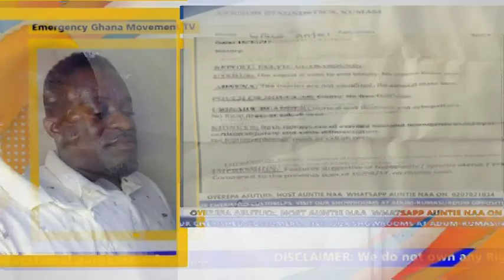OYEREPA AFUTUO Live: The woman should kìlII her seIf or let's the husbãnd no the truth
A Married woman narrated her current story to Auntie Naa,
    She was at the age of 18 when she realized her menstrual sign was not  showing on her as it was supposed to happen to every woman
   So she went to the hospital to check what was the exact problem
  After the nessasory checked, she found out she was not having wumb in her so she couldn't be pregnant and give birth by naturally
    so when she was 20years a man came to her and asked her to get married , the lady didn't reject the proposal till they got married
    After they got married for some years they couldn't give birth
    The wife made up her mind to fke the pregnancy and tell the husband  because the family wanted to marry another woman for the husband in which the wife was not happy about that family ideas like
So she told the husband she is pregnant .